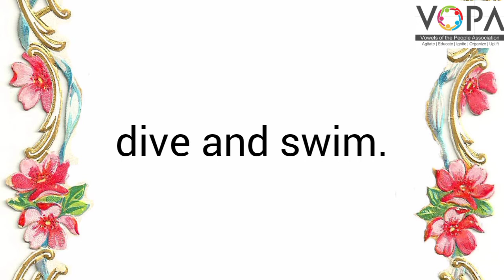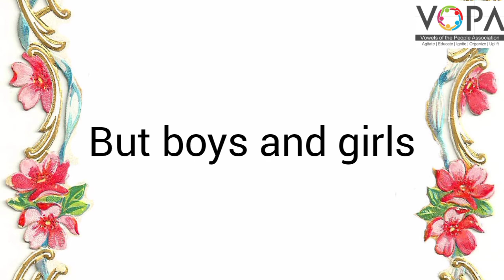5th | Eng | Poem No 5.1 | How Creatures Move | Reading | VSchool